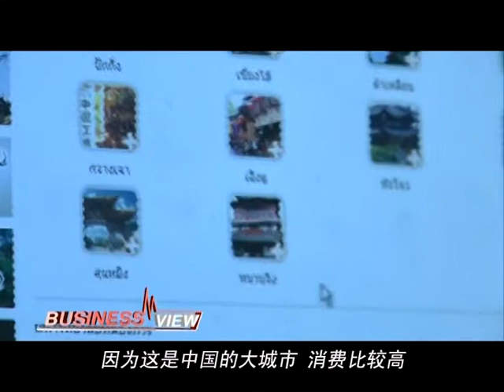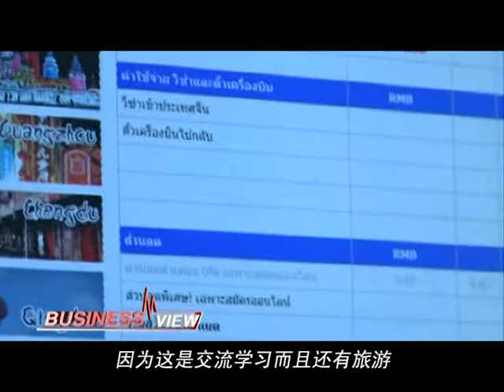Tape 28 B-2 Business View